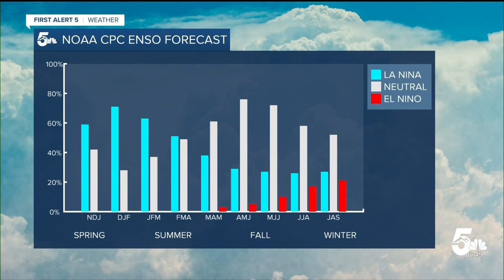La Niña Update: What it means for Colorado's Winter Weather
La Niña is a type of climate pattern that occurs when the trade winds become stronger and will pushes warmer water towards Asia.